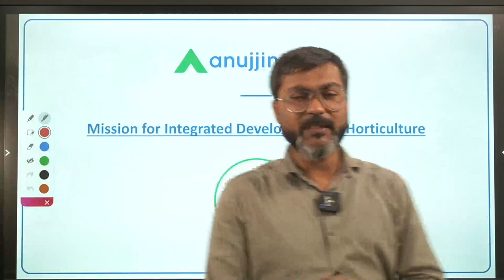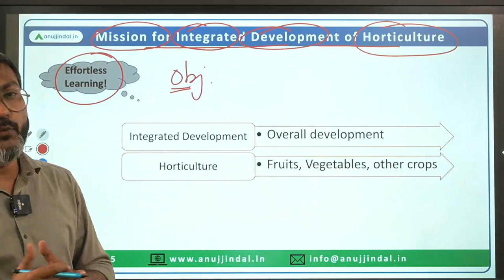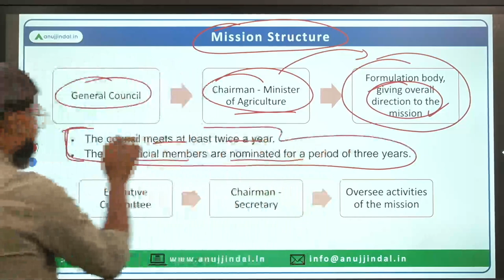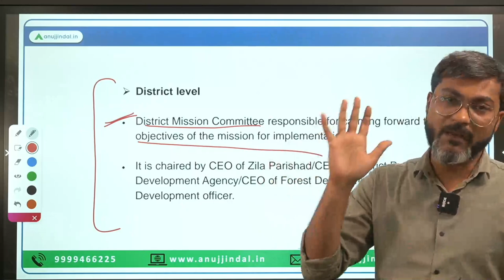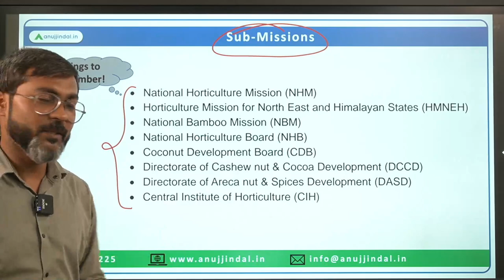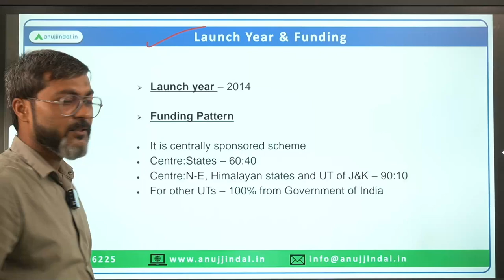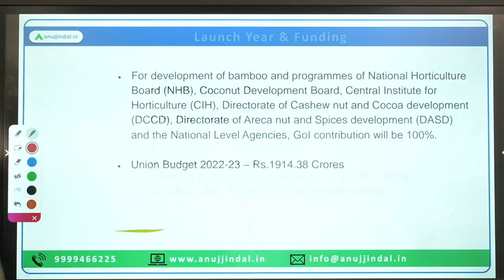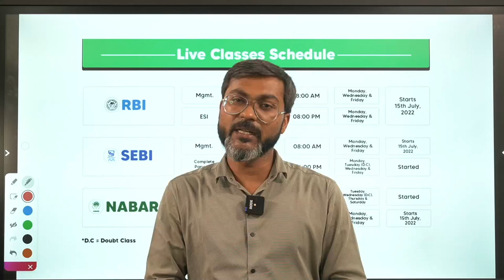Government Schemes | NABARD Grade A & B | RBI Grade B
If you are preparing for NABARD Grade A then leaving major Agriculture related Government Schemes is a mistake that you cannot afford to commit. Fortunately, based on my experience I know what subjects aspirants find difficult to study.

Moreover, I know Govt Schemes is one such area. Hence, to give a precise knowledge of all the Govt Schemes in the most concise manner, I am conducting a New Live Session Series, starting today, dedicated to NABARD/Agriculture related Government Schemes.

Attend this LIVE Session at 5 PM and rest assured all the major NABARD related Govt Schemes will be at your fingertips.

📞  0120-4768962